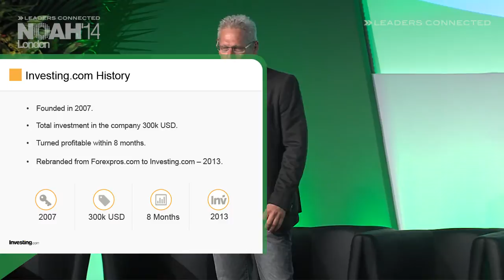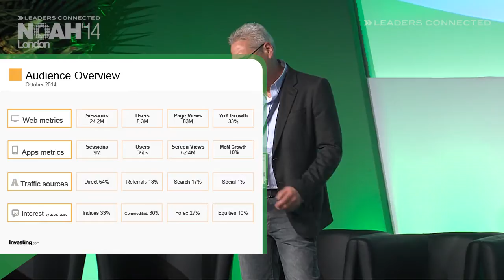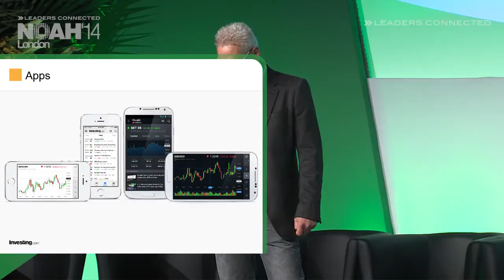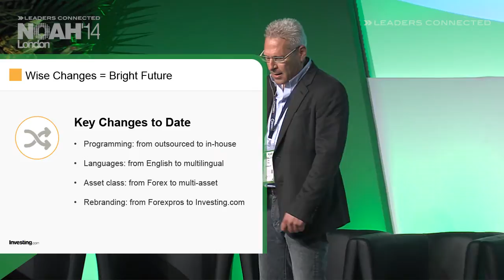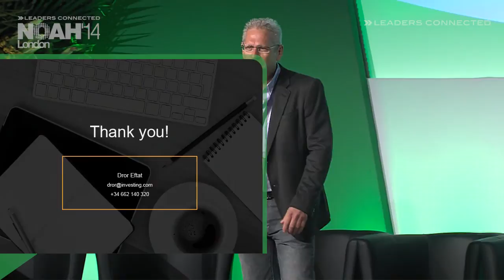Dror Efrat, Investing.com - NOAH14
Classifieds - Company Presentation by Dr. Martin Enderle, CEO of Scout24 Group at the NOAH 2014 Conference in London, Old Billingsgate on the 13th of November 2014.